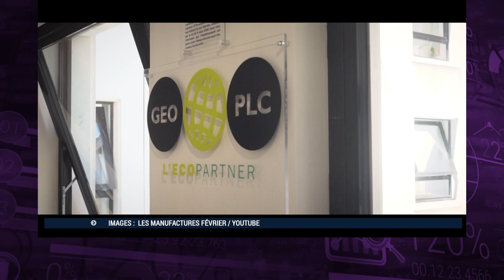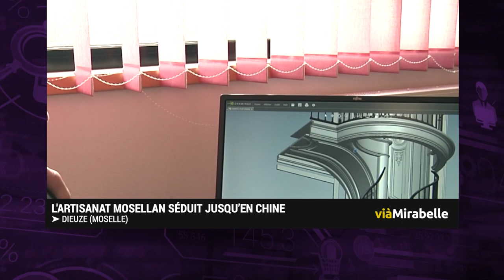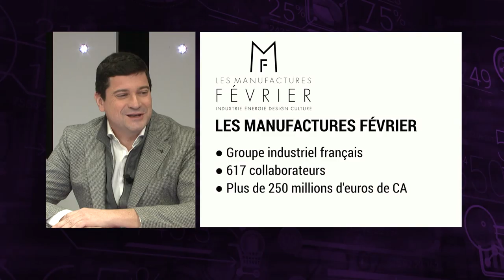Business club de France entrepreneurs - Manufactures Février